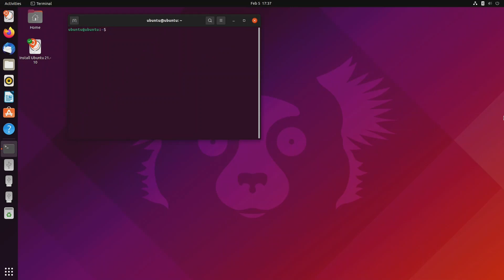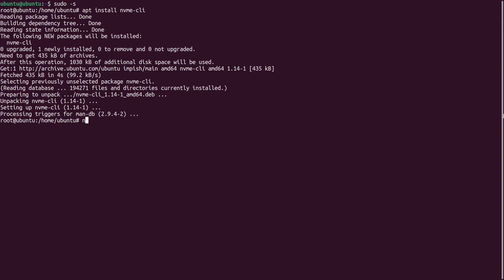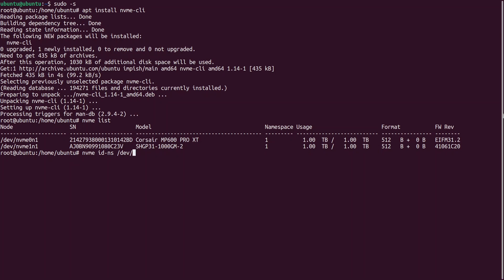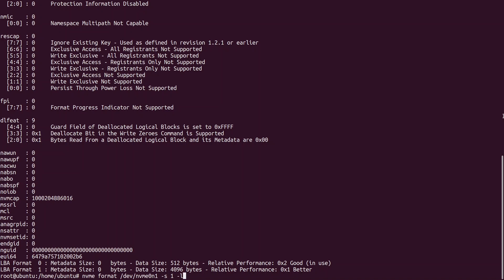How to quickly and easily secure erase your NVMe SSD in Linux. Part 2 of a 3 part series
This is part 2, where we use our Linux live USB to secure erase an NVMe SSD. Make sure you use the nvme list command to verify the device node (/dev/nvmeXn1) corresponds to drive you want to erase. Part 3 will cover stability testing your RAM overclocks.